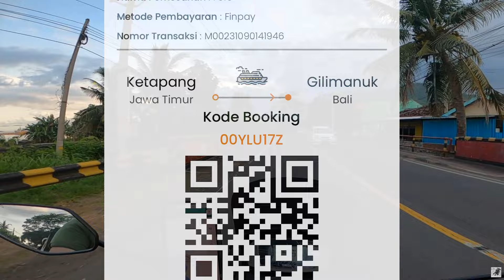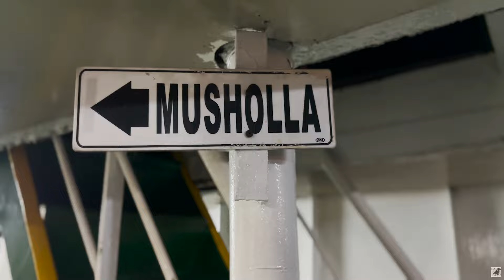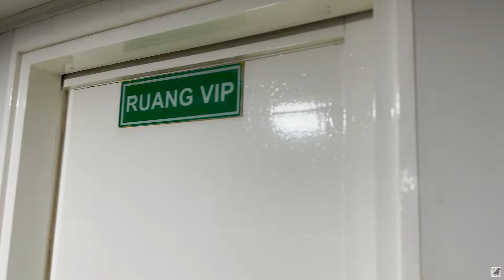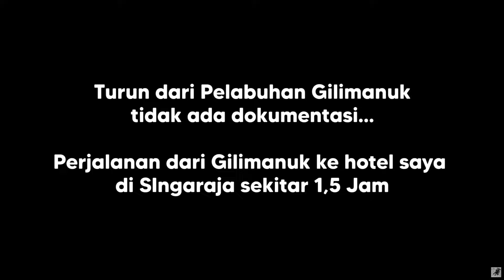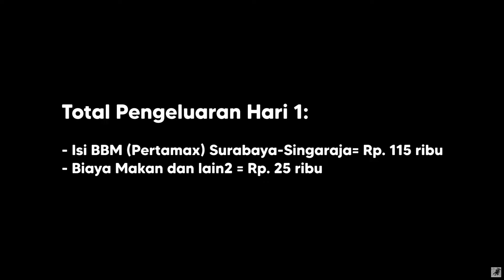AKHIRNYA TOURING SURABAYA-BALI PAKAI MOTOR ALL NEW NMAX 2023!! Ini Motor Asli Nyaman Banget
Halo Sobat bikers, untuk menghabiskan waktu libur lebaran ini akhirnya saya berkesempatan untuk mencoba langsung touring ke Bali dengan menggunakan motor allnewyamahanmax #2023
Seperti apa rasanya, yuk simak terus di video ini gess...

Video Kelanjutannya...
TAMAT

Semoga video ini bisa bermanfaat untuk kalian semua. ✌✌